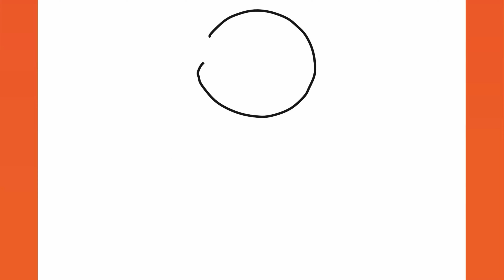HOW TO DRAW SQUIRTLE (POKEMON) | Step by step guide 2023